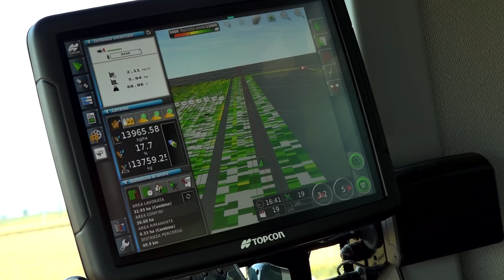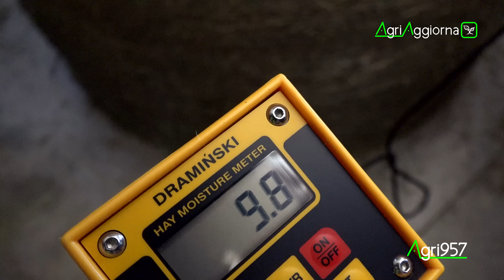AgriAGGIORNA 14: TEST ATTREZZATUTA ERPICI AGRO-MASZ | ESSICAZIONE DEL FIENO: IMPIANTO & VANTAGGI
AgriAggiorna N° 14: è tempo di preparazioni del terreno primaverili. In questo periodo sono innumerevoli gli erpici che vengono impiegati e per quanto riguarda le attrezzature non azionate dalla presa di forza sono numerosi i brand che hanno questa tipologia a catalogo. Agri957 ha testato due macchine dell’azienda polacca Agro-Masz, che ha come importatore unico per l’Italia l’azienda bresciana Sterama. All’apparenza degli erpici a dischi come tanti, ma in campo ci siamo accorti del loro valore. Nella seconda parte affrontiamo una tematica che tutti gli allevatori hanno a cuore: la qualità dell’alimentazione del proprio bestiame. Più nello specifico abbiamo trattato l’essicazione dei foraggi tramite un impianto di essicazione ad aria, che permette di migliorare la qualità del fieno o dell’erba medica e, a seconda della stagione, effettuare fino ad uno sfalcio in più all’anno.

Agri957 è sempre a caccia di innovazione in agricoltura e se anche voi volete rientrare a fare parte di AgriAggiorna con le vostre tecniche, attrezzature, macchine, soluzioni e impianti innovativi, contattateci all'indirizzo mail .